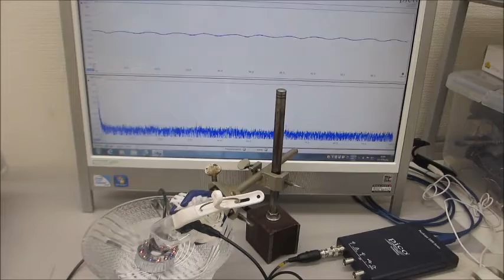超音波の非線形現象（音響流）を制御する技術（超音波プローブ）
－－超音波による非線形発振制御技術－－

　超音波によるメガヘルツの発振制御により

　様々な、トレードオフの関係にあるこ条件が多かったのですが
　１０次以上の高調波を含んだ、

１）時系列データに関して、

２）超音波発振による、発振部が発振による影響を

３）発振と対象物（洗浄物、洗浄液、水槽・・）の相互作用を

４）超音波の利用（洗浄・加工・攪拌・・）に関して

２００ＭＨｚ以上の超音波伝搬現象による表面改質処理